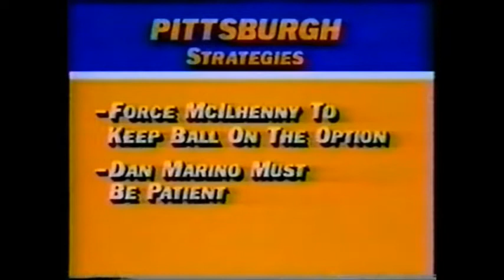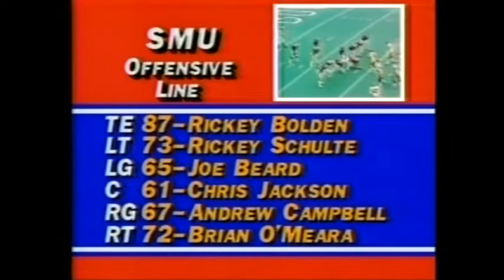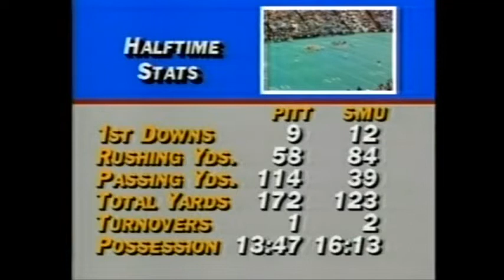1983-01-01 Cotton Bowl Pittsburgh Panthers vs SMU Mustangs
Pitt led by Dan Marino, SMU led by Eric Dickerson. Two 80s icons in their final college games.

One New Years Day I'll have 4 NYD bowl games on one day.